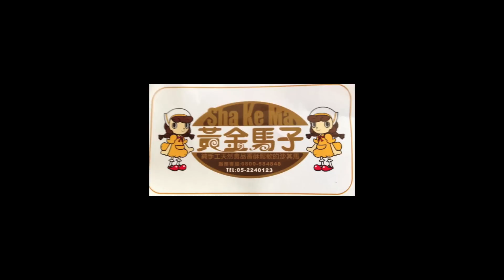Diss RBL - MC R K vs 胖虎 -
Diss: RBL是在台第一個Rap Battle聯盟，請幫我們按贊，評價和subscribe，謝謝！